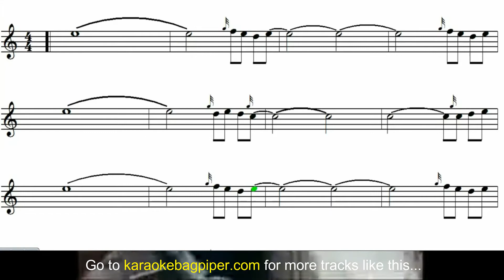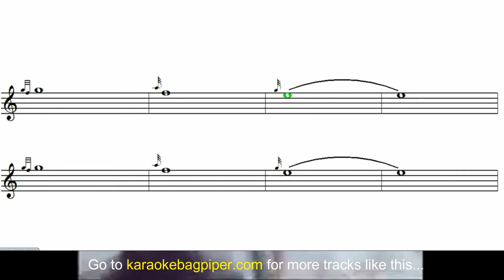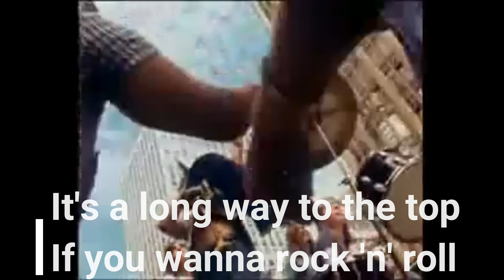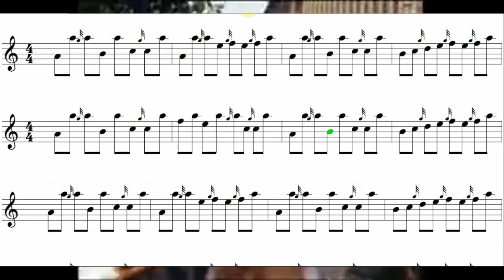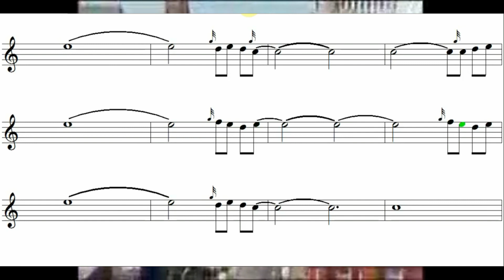Long Way to the top karaoke backing track for Bagpipes at Normal Pitch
brings bagpipes to everyone. Enjoy playing this bagpipe karaoke tune Long Way to the top on your bagpipes at normal tuning. (480Hz). This bapipe karaoke track has guitar and vocals and allows the bagpipes to be played to accompany. You will also find more wickedly cool bagpipe karaoke tines and bagpipe backing tracks at our website.